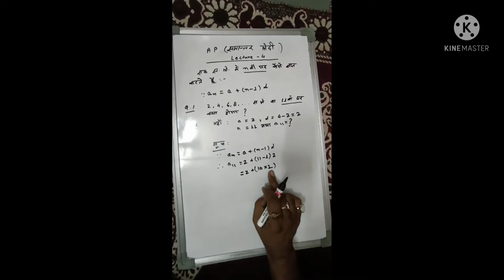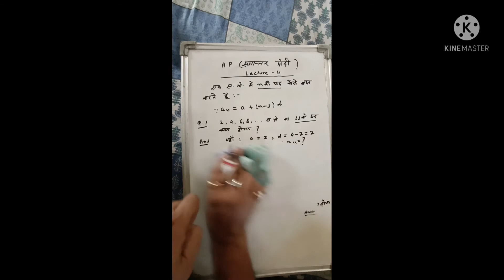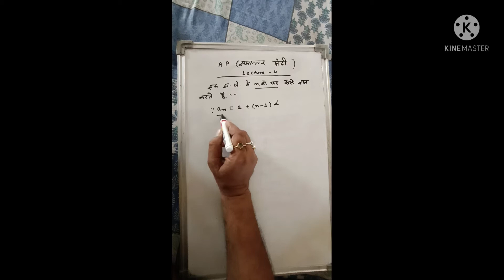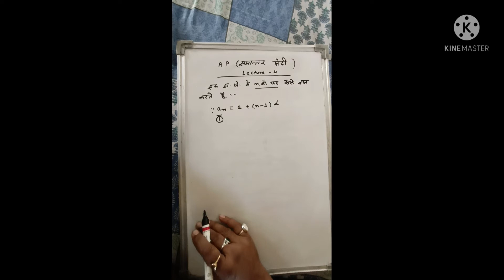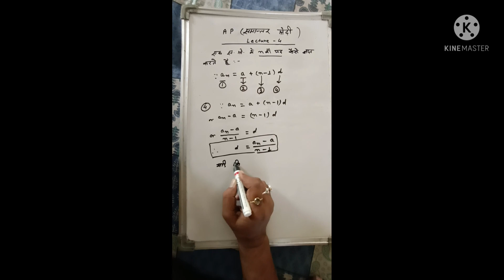समान्तर श्रेढ़ी Lecture 4 ( nवें पद का मान ज्ञात करना ) AP ( n th Term ) Dr KK Swami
This chapter is very important for every student of class 10 and onwards simultaneously, students whose are appearing or attempting competitive exams with paper of Quantitative Aptitude/Maths.

Dr K K Swami